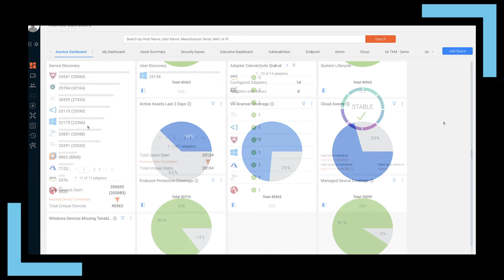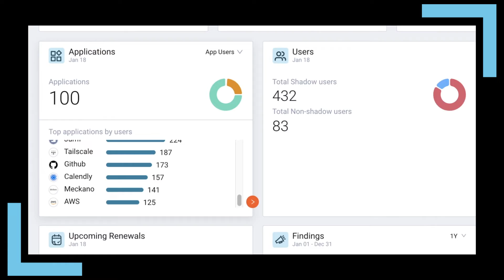Axonius CEO Dean Sysman explains cybersecurity asset management and why it's capturing mindshare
@axonius Co-Founder & CEO Dean Sysman tells us about cybersecurity asset management and why it's capturing mindshare in cyber now.